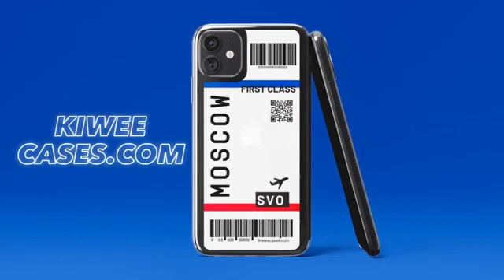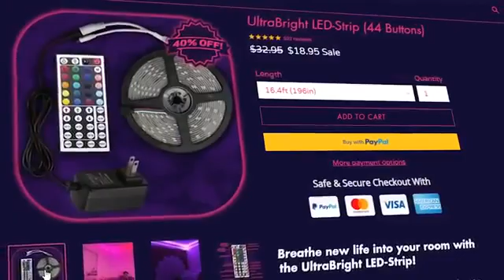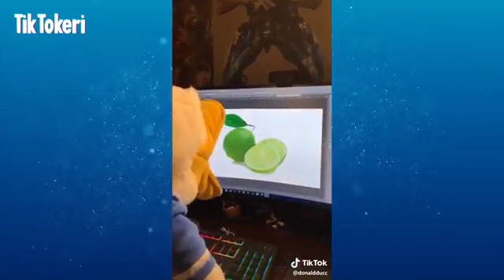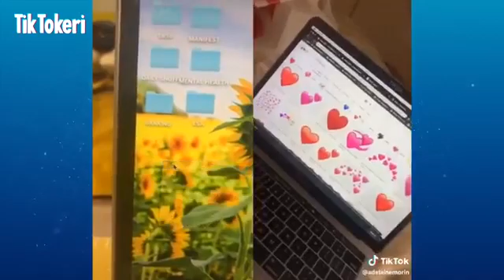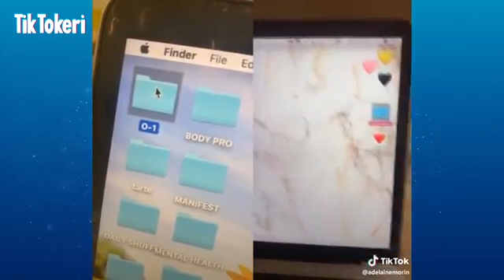VIRAL TIKTOK COMPILATION #19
Come here to watch tiktok and tiktoks best tiktok dance compilation. Dances on tiktok are so fun so you can watch these videos for tiktok dance inspo .These are by far the best dance tiktok videos. Make sure to put on your notification for tiktok dances. We have gone through the internet to dind the best of tiktok. If you have a tik tok thank you for making awesome videos! Come to our channe, for the greatest clips on tiktok 2020. You can even watch thesr tiktok dances 2020 to learn them :) By far the best tiktok trends. Super trendy videos on tik tok 2020. These videos also have the best tiktok songs 2020. Do you love tik tok compilation, Do you want to learn a tik tok dance and all the tik tok dances and hear some good  tik tok songs then these tik tok dance compilation are for you! Tik tok mashups are super fun to watch and tik toks and tik tok musically. We come out with the best dance compilation and want you to dance tik tok. Please leasve a like for the best tiktok dances.

tiktokdancetutorial
tiktokdancecompilation